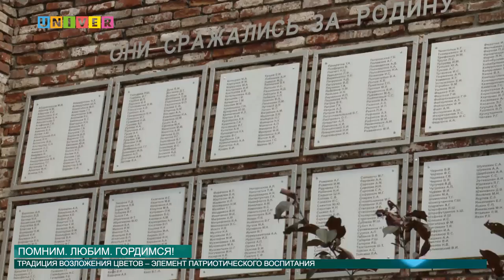ПОМНИМ ЛЮБИМ ГОРДИМСЯ! от 23.06.2016